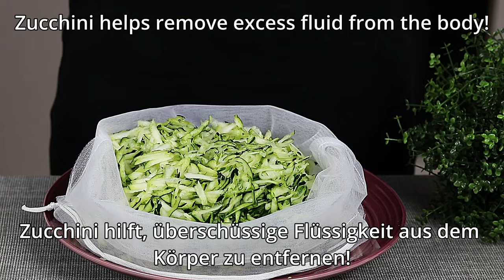Meine Oma hat dank diesem Rezept abgenommen. Essen und abnehmen ohne Diät! Gesunde Rezepte.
Hi! Abnehmen ohne Diät ist ganz einfach! Ich habe 10 kg abgenommen. Gesunde Rezepte haben mir geholfen, Gewicht zu verlieren und zusätzliche Pfunde zu verlieren. Ich zeige dir Rezepte zum Abnehmen! Heute habe ich ein kalorienarmes Rezept zubereitet. Gemüseschnitzel. Lecker und gesund. Meine Oma hat dank diesem Rezept abgenommen. Eine gesunde Ernährung hat mir geholfen, Bauchfett zu verbrennen und Bauchfett zu verlieren. Zucchini-Pastetchen. Essen und abnehmen ohne Diät! Es ist sehr lecker und schnell. Wie man Zucchini kocht? Ein leckeres Zucchini-Rezept in 5 Minuten. Ich liebe kalorienarme Frikadellen. Bereiten Sie Gemüse für das Abendessen vor. Gemüserezepte helfen Ihnen, schnell Gewicht zu verlieren. Wie man kocht? Rezept, das Ihnen hilft, Gewicht zu verlieren, ohne Diät zu halten! Ersetzen Sie einfach das Abendessen durch dieses Gericht! Gesunde Rezepte. Vegetarische Rezepte

ZUTATEN: 🥣🥣🥣
- 3 Zucchini.
- Salz.
- 1 Zwiebel.
- Olivenöl.
- 1 Karotte.
- Frühlingszwiebel.
- Paprikapulver
- Schwarzer Pfeffer.
- Oregano.
- 1 Knoblauchzehe.
- 1 Tasse Mais.
- 1 Ei.
- 1/2 Tasse Mehl.
- 3-5 Minuten bei mittlerer Hitze braten.
Gesalzene Gurkensauce:
- 200 g fettfreier Joghurt.
- 2 Knoblauch.
- 2 eingelegte Gurken.
- Dill.
Lass mich in den Kommentaren wissen, ob dir dieses Rezept gefallen hat!
Guten Appetit!

🔴 Das Video hat Untertitel in allen Sprachen. Vergessen Sie nicht, die Untertitel einzuschalten!! Klicken Sie oben im Video auf die Schaltfläche „CC“, um Untertitel zu aktivieren. Um die Untertitelsprache zu ändern, klicken Sie auf die Schaltfläche (drei Punkte) in der oberen rechten Ecke des Videos und dann auf (Untertitel).
Meine Freunde, wenn dir dieses Video gefallen hat, kannst du helfen, den Kanal zu erweitern:
📢 Du kannst dieses Video auch mit deinen Freunden in sozialen Netzwerken teilen, um sie wissen zu lassen, welches Gericht du als nächstes kochen möchtest.